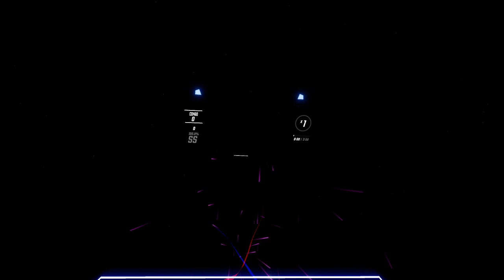Beat Saber | Jellyfish (Expert+)